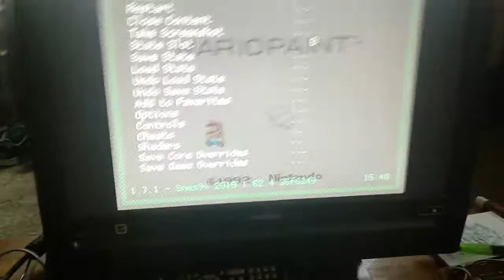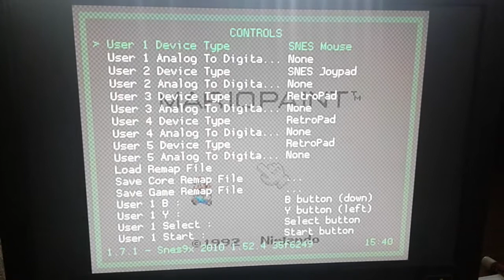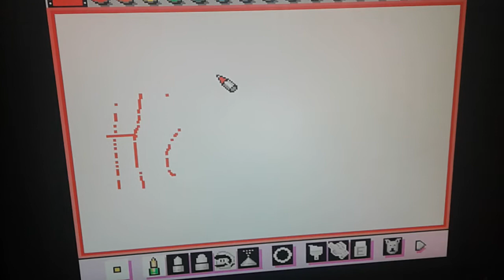USB Mouse In Mario Paint on a Raspberry Pi3B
I actually got a real usb mouse to work in Mario Paint on a Raspberry Pi with RetroPie. The emulator used, Snes9x2010.